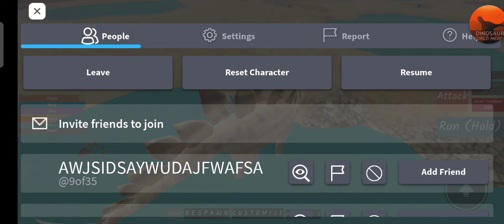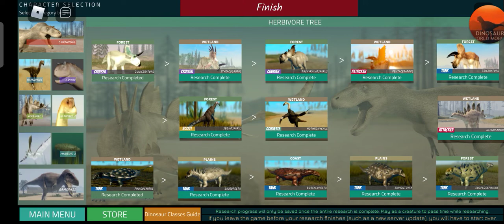ROBLOX : DWM EP.4.2ต่อจาก4.1